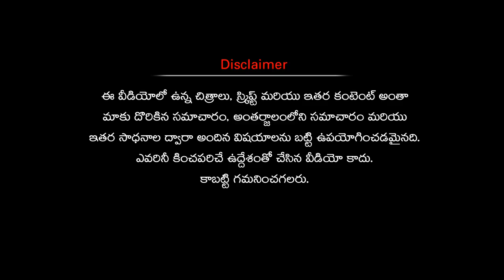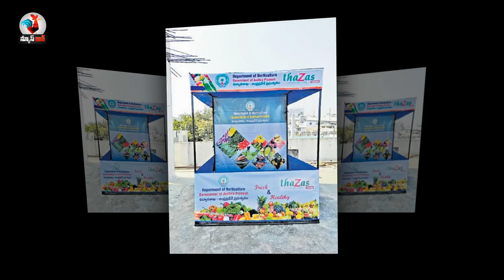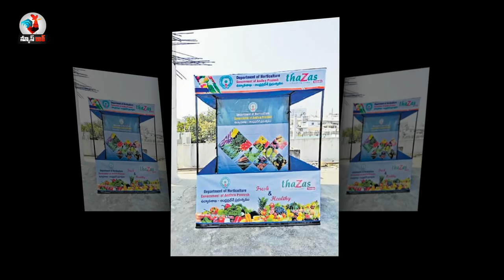Village business ideas in telugu | How to earn huge money Mobile vegetables business in telugu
Village business ideas in telugu | small business for villages in telugu | Story of an NRI helping to Indian farmers  in telugu | how to earn with Mobile vegetables business in telugu | farming business ideas in telugu |
Hello friends! welcome to News Cock Telugu channel. In this Telugu News channel , we make videos on latest news telugu, telugu news, business ideas in telugu, small business ideas in telugu, entrepreneur ideas in telugu ,telugu stories, in telugu,telugu kathalu, motivational stories, inspirational stories, success story, women entrepreneurs and more about  viral topics. In this channel we mostly cover the following topics they are

◆telugu short stories
◆  new stories in telugu
◆  inspirational stories in telugu
◆  successful entrepreneurs stories
◆  startup stories
◆  business success stories
◆  latest telugu news
◆  famous women entrepreneurs
◆ business ideas telugu